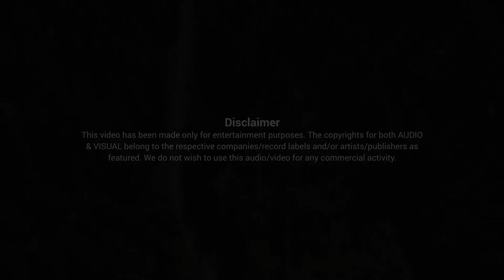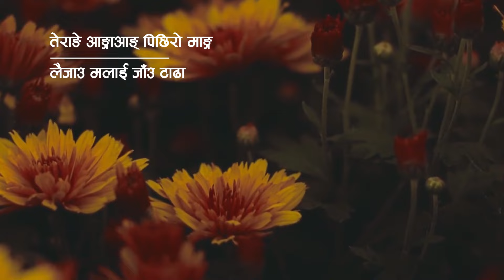Laijau Malai - Abhaya and The Steam Engines | Lyrical Video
Looking forward to getting your love and support this time as well smile emoticon.
Hello Friends I used this video for promoting purpose only.

Laijau Malai - Collab with DJ Bidhan & Zanrix
Featuring Dilli Phombo

- Lyrics and Composition : Abhaya Subba
- Co produced by DjBidhan,Zanrix and Abhaya
- Guitars : Rajiv Rinchen Palzar
- Keys : Nikesh Karki and Zanrix
- Backing Vocals : Rajiv Rinchen Palzar and Nikesh Karki
- Trumpet : Jacko Wacko
- Programmed/Mixed and Mastered : Dj Zanrix
- Limbu Khyali: Dilli Phombo
- Vocal arrangements: Abhaya Subba

Pause the Moment Family
Lyrics:
आहा हा हा हा हा है, लैजाउ मलाइ
कतै कहि टाडा टाडा
आहा है लैजाउ मलाइ
थाकी सके कुर्रदा कुर्रदै
अल्झिएका ति सपना प्यारा

तेराङे आङ्गाआङ् पिछिरो माङ्घा
लैजाउ मलाई  जॅाउ टाढा

निङ्वाबा पान्हा यरिक वा पारुमा
मनको कुरा धेरै छ गर्नु र भन्नु

आहाहाहा है तिमि र म
जॅाउ कतै टाडा टाडा
सक्दीन म यसै यसै
बाटो हेर्न तिमिलाइ
तिमि कहा छौ भनी
खोजी रहन याहा
लैजाउ मलाइ
कहि टाडा संगै संगै
एउटै बाटो हिडौ अब

तक्सङ् आङ् थो थो थेगु कोक्मा
लेक माथी माथी डाँडा काँडा

लुङ्मारक् हिम्लो आखे चोक्मा
बिरह चल्छ कसो गरौं

सेगेफुङ सेक्खेक सेङ्मै फाआङ्
सेगेफुङ टिपौं भनिन्छ

निङ्वाबा पान्हा चेङ्मै फाआङ्
मनको कुरा गरौं भनि

पुग्दैन अब मलाइ
केवल तिम्रो सम्झनाले
आकाश को तारा गन्न
रोज्दैन अब मनले
आउ न, लैजाउ मलाइ
लैजाउ लैजाउ मलाइ
तिमि र म
म तिम्रै नै हु
लैजाउ मलाइ कतै कहि
टाडा टाडा अहाहाहा है